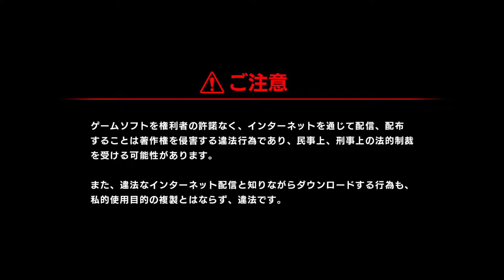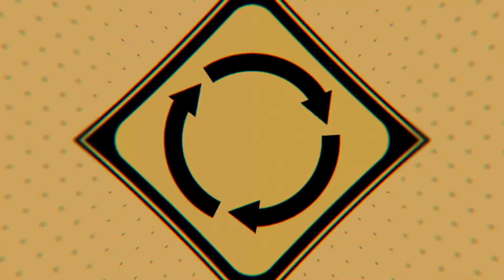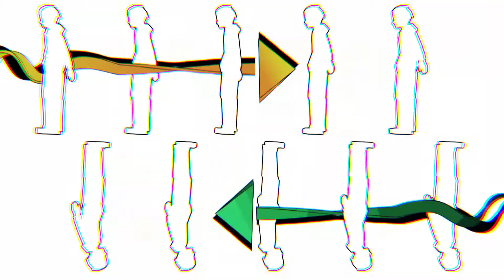新すばらしきこのせかい NEO:The World Ends with You / RTX 3090 / SWITCH emulator for PC RYUJINX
『新すばらしきこのせかい』（英語: NEO:The World Ends with You）は、スクウェア・エニックスより発売されたアクションロールプレイングゲーム。Nintendo Switch/PlayStation 4版は2021年7月27日に発売。PC（Epic Games Store）版は2021年9月29日発売。

2007年に発売されたニンテンドーDS用ソフト『すばらしきこのせかい』の14年ぶりの続編。

Testing platform:
i7-9700kf 4.9ghz
32gb of ddr4-ram at 3.2ghz
RTX 3090 PC 4K ULTRA SETTING, 24GB STOCK CLOCK FREQUENCY